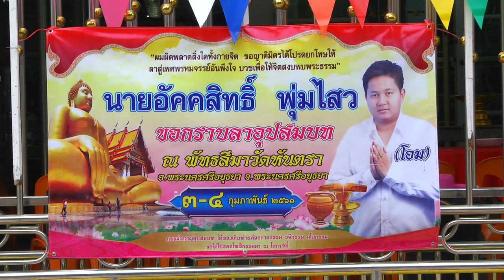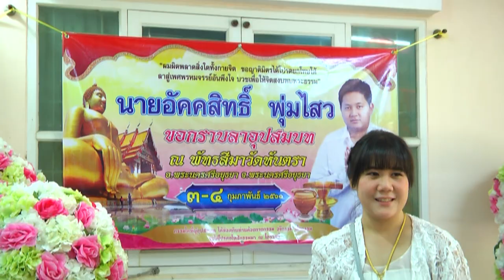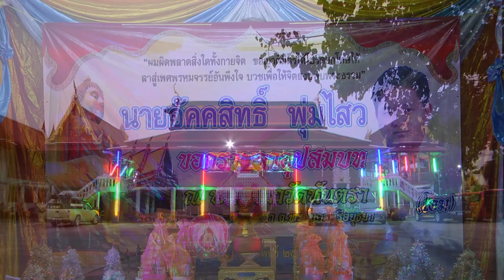นาคอัคคสิทธิ์ พุ่มไสว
นาคอัคคสิทธิ์ พุ่มไสว วันที่ 4 กุมภาพันธ์ 2561